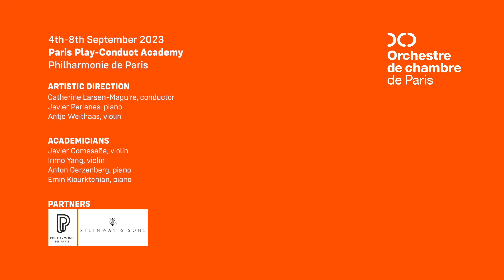Retour sur Paris Play-Conduct Academy 2023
Retour en images sur l'Académie de joué-dirigé de l'Orchestre de chambre de Paris qui s'est déroulée du 4 au 8 septembre à la Philharmonie de Paris : consacrée au piano et au violon, cette édition 2023 fut riche de rencontres, d'apprentissages et d'expériences pour les quatre académiciens mais aussi pour l'orchestre et pour l'équipe de direction artistique !

Paris Play-Conduct Academy
En partenariat avec la Philharmonie de Paris et Steinway & Sons
Académiciens : Anton Gerzenberg & Emin Kiourktchian (piano), Javier Comesaña & Inmo Yang (violon)
Direction artistique : Catherine Larsen-Maguire (direction d'orchestre), Javier Perianes (piano) & Antje Weithaas (violon)